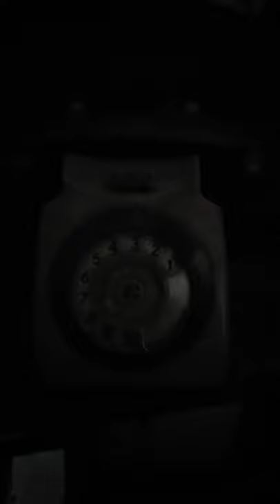How to use a 1960 Rotary dial Phone